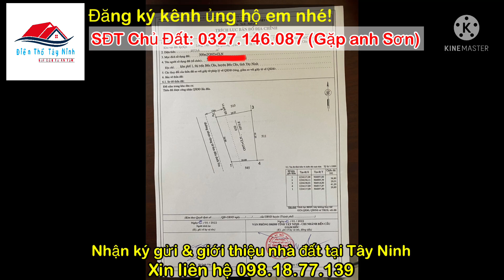Bán Đất Chính Chủ Gần Chợ Cao Su Long Giang Bến Cầu - 300m² thổ cư 39m mặt tiền nhựa, Dienthotayninh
🍀 Vị trí: ấp Long Tân, xã Long Giang, Bến Cầu, Tây Ninh
🌲 Diện tích: 39m mặt tiền đường nhựa, 1075.6m²
🪴 Hướng: Tây Nam
🌳 Tiện ích: Mặt Tiền Nhựa liên xã, khu đông dân cư, cách chợ Cao su, bưu điện, trường học, cây xăng, UBND xã chỉ 1.5km, cách TP HCM 75km...
💲💲💲 Giá: 2,5 tỷ ( thương lượng chính chủ)
📲📲📲 SĐT chủ đất:  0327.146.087 (gặp anh Sơn)